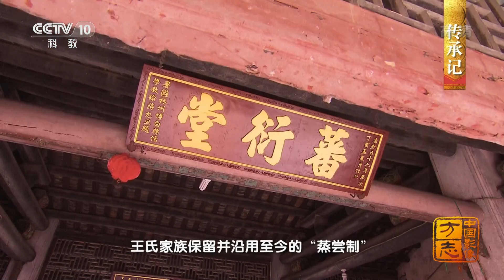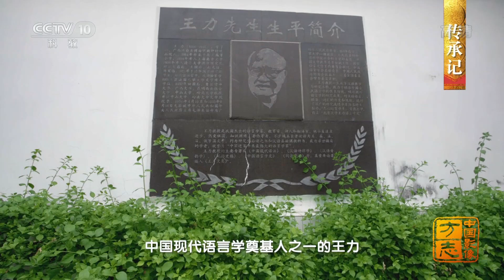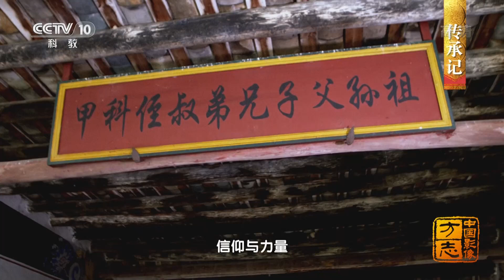[中国影像方志]这种家族助学金制度培养出三千多位莘莘学子| 中华地图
这种家族助学金制度培养出三千多位莘莘学子。

《中国影像方志》从中华文明的角度解读地方志、从地方志的角度彰显中华文明，以局部展示整体、以地方表达中国，从而为时代讴歌，为人民立传。